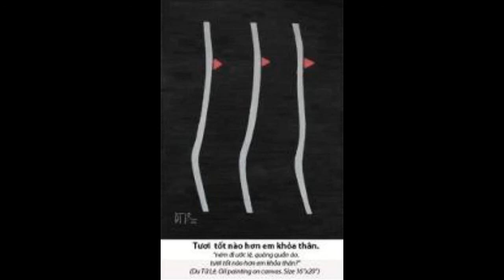Từ thơ ấu ngậm ngùi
Từ thơ ấu ngậm ngùi Thơ Du Tử Lê Nhạc Nguyên Bích Hòa âm, phối khí và trình bầy Nguyên Bích Tranh vẽ Du Tử Lê . Xin xem thêm tại